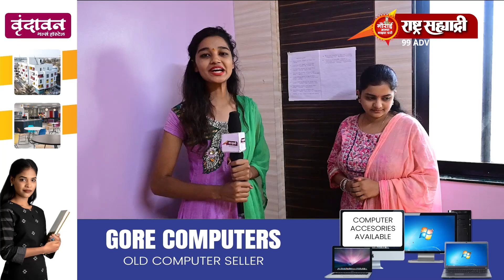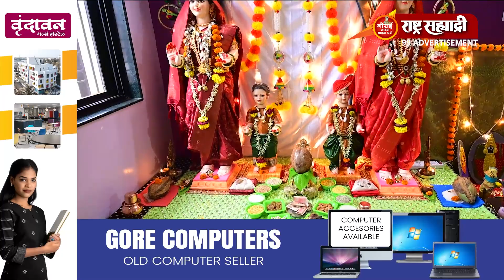गौराई आल्या माझ्या घरी {2022} - मधुरा सत्यजित लबडे